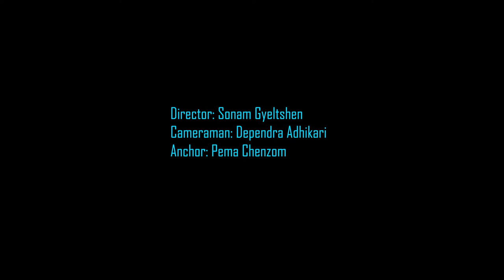In conversation with Mr. Passang Tshering.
This video include an interview with Mr. Passang Tshering who is the founder of Bhutan Toilet Organization. In this interview he talks about his organization and about his book which he authored, Passu diary.